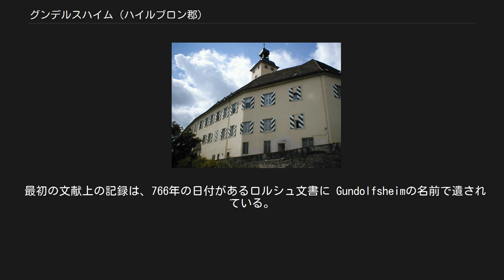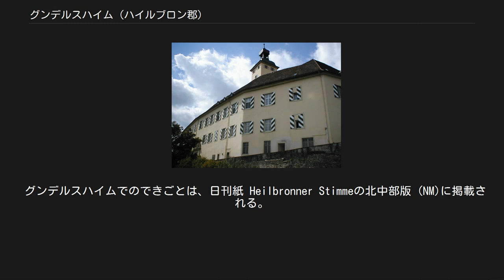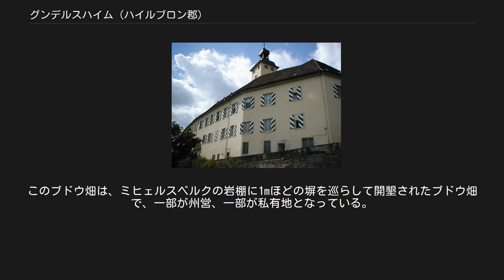グンデルスハイム (ハイルブロン郡)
グンデルスハイム (Gundelsheim)は、ドイツ連邦共和国バーデン＝ヴュルテンベルク州ハイルブロン郡の都市。
何世紀にもわたりドイツ騎士団領に属していたため「ドイツ騎士団の都市」と呼ばれる。
その城は、ドイツからチェコにまたがるドイツ観光街道の一つである古城街道にエントリーされている。
 グンデルスハイムは、ハイルブロン郡北部のネッカー川沿いに位置している。
 グンデルスハイムに隣接する市町村は、西から時計回りに、ハスマースハイム、ネッカーツィンメルン、ビリヒハイム（以上3つはネッカー＝オーデンヴァルト郡）、ノイデーナウ、バート・フリードリヒスハル、オッフェナウ、バート・ラッペナウ（以上4つはハイルブロン郡）である。
 グンデルスハイムは、グンデルスハイム、バーヒェナウ、ヘヒストベルク、オバーグリースハイム、ティーフェンバッハの各市区からなる。
 グンデルスハイム市区には、ベッティンゲン、ドルンバッハ、ベッティンガー・ホーフ、ホーシェーン、ミヒャエルスベルク、ホーネック城といった小地区（あるいは小集落）が含まれる。
ヘヒストベルク市区にはベルンブルンおよびバッハミューレが、ティーフェンバッハ市区にはミシヒミューレといった小地区が含まれている。
 グンデルスハイム周辺地域に人が住んだ最も古い痕跡は、新石器時代まで遡る。
ケルト時代（紀元前400年頃）、ローマ時代（100年頃）、フランケン＝アレマン時代（300年頃）の遺跡も確認されている。
 最初の文献上の記録は、766年の日付があるロルシュ文書に Gundolfsheimの名前で遺されている。
これは、ロルシュ修道院の所領目録であるが、8世紀の贈与証明書にもグンデルスハイムの名が登場する。
この名前は、部族長グンドルフに率いられたフランケン人の入植地を暗示している。
ホーネック城（城砦）は、おそらく12世紀に建設された。
Ludevicus de Horneckの名が1238年に記録されている。
1250年頃にコンラート・フォン・ホーネックはグンデルスハイムとベッティンゲンの自領をドイツ騎士団に寄贈した。
騎士団はその後まもなく村の全域を所領として獲得した。
1378年に皇帝カール4世から都市権を与えられた。
この権利は、1398年にヴェンツェルによって追認され、さらに市場開催権が拡大された。
都市権を授与された後、この都市は市壁、塔、堀によって防御を固めた。
中世の壁に囲まれた都市は、現在のシュロス通りとそれに交差して市教会から城へ通じる通りに沿って広がっている。
 何度にもわたって拡張されたホーネック城は、1438年にドイツ騎士団総長の居館となった。
1500年に皇帝マクシミリアン1世は、重罪刑事裁判権を与えた。
 1525年のドイツ農民戦争では、反乱を起こした農民達がホーネック城を破壊したため、騎士団総長はマーゲントハイムに移った。
グンデルスハイムの城砦は、1533年に城館として再建されて以後は、単に一つの修道会管区の司令部となった。
1546年から1552年までの間この都市は、様々な占領軍や略奪に悩まされた。
1611年にはペストが襲い、三十年戦争では1618年から1631年までは軍隊の通過や宿営に、1648年以後は占領や戦闘行為に苦しめられ、さらにはまたしてもペストに苛まれた。
続くプファルツ継承戦争では、焼き討ちにすると脅され、軍税を徴収され、軍隊の通過と災いが降りかかった。
 18世紀になってこの街は、ドイツ騎士団の下、再び最盛期を迎えた。
市教会は1701年に改築され、城館も1720年以降近代化された。
この時代に現在も市街に遺る多くのバロック住宅の建設工事が行われた。
 1833年頃のグンデルスハイム 1805年12月、陪臣化（ナポレオン戦争後に行われた教会領および騎士団領の国有化）に伴いグンデルスハイムは、当時の市区であったティーフェンバッハおよびヘヒストベルクとともに、ヴュルテンベルク王国に編入された。
グンデルスハイムは、行政機能を失い、1817年までオーバーアムト・ネッカーズルム（オーバーアムトは当時の地方行政区分）の下位機関の所在地に過ぎない存在となった。
1816年から1818年まで凶作による飢餓に襲われた。
ヴュルテンベルク時代には、市門、塔、市壁が急速に取り壊され、市域は中世の市境を越えて拡大していった。
一方、市民の社会資本は充実していった。
1829年に市立病院、1832年に薬局...